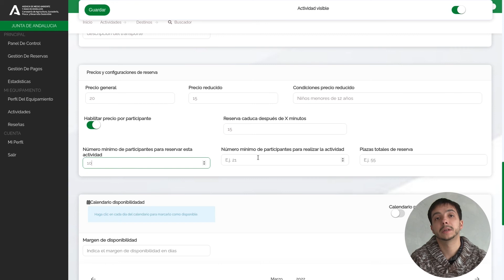CONFIGURACIÓN DE LAS ACTIVIDADS (05) [Configurar precio y cupos]